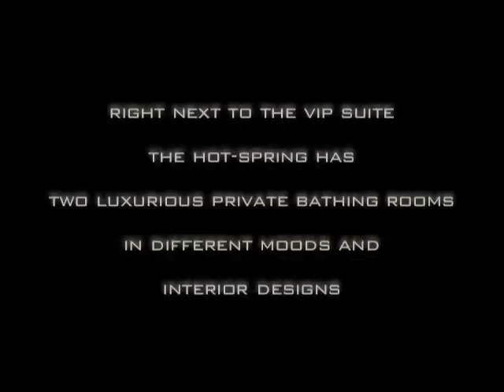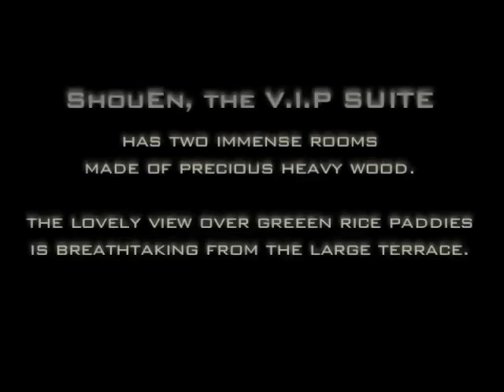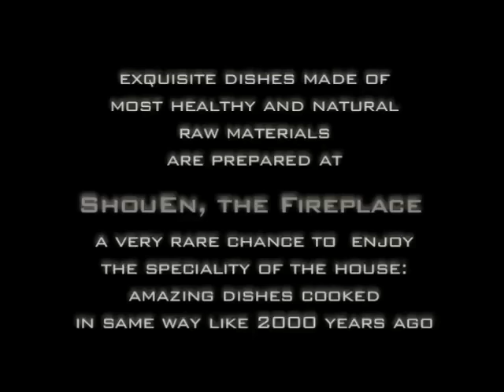Most Gorgeous Japanese Hot Spring Hotel 湯の川温泉 松園 "Izumo Yunokawa ShouEn"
one of ADEYTO's favorite V.I.P. Ryokan&Hot Springs 湯の川温泉 松園 "Izumo Yunokawa ShouEn".
The main building has two immense rooms made of precious heavy wood. The lovely view over green rice paddies is breathtaking from the large terrace.
Exquisite dishes made of most healthy and natural raw materials are prepared at the fireplace. A very rare chance to  enjoy the specialty of the house: amazing dishes cooked in same way like 2000 years ago.
Prices range from 31,650円 to 26,400円 per person.
一棟一客のおもてなし.古代の宮殿をイメージした高床式の特別宿泊棟は一日一組様限定の貸切。建部の郷の王族のくつろぎと、昔人の暮らしを辿るようなゆったりとしたやすらぎをご堪能ください。
2009年7月、高床式宿泊棟「宇夜都弁」が完成しました。
特別宿泊棟「健部の郷の宮処（たけるべのさとのみやど）」に続き「宇夜都弁（うやつべ）」が完成いたしました。外界の喧噪を離れて、ゆったりとくつろぎのひとときをお過ごしください。

文献、資料などから古代の宮殿をイメージして再現いたしました。「健部」は「出雲國風土記」に登場する地名で、現在の松園がある地域をさしています。
広々とした重厚な造りの客室で、ゆったりと古代王族の寛ぎをご堪能ください。
大きな窓には一面の田園風景が映り、10畳もあるバルコニーからは周辺を一望、季節ごとに風情をお楽しみいただけます。
■ 客室／8畳＋8畳、バス・トイレ付き・露台（10畳のバルコニー）付き
湿気を防ぎ、穀物をネズミなどから守る古代の高床式倉庫を今に再現しました。
「宇夜都弁」とは、近くにある大黒山に宇夜都弁命（ウヤツベノミコト）と言う女神が天降ったという伝説にちなんで名付けました。
　階段を昇るとゆっくりとくつろげる談話室、小窓の木々からは季節ごとに瑞々しい風が入ります。その奥には外観に反した現代の隠れ家のようなベッドルーム。
　ほのかな灯りの中、ゆったりと幻想の世界に浸っていただけます。
■客室（シングルペッド×2）・談話室
　トイレ付き
松園・本館でのご宿泊は、ご人数によりお好みのお部屋タイプ、ご夕食はお好きなコース料理をお選びいただき、その組み合せにより、お客様自身でご宿泊料金を決めていただけます。
1階／玄関、フロント、食事処
1階客室／松風（8畳＋6畳、トイレ付）、
　　　　　扇（6畳＋3畳、トイレ付）
1階離れ客室／千翠（6畳＋6畳、トイレ付）
2階客室／竹葉（8畳）、夕映（6畳）、
　　　　　白鳥（7.5畳）、弦月（4.5畳）
2階／大広間（64畳）
■各室冷暖房・アメニティグッズ完備
■トイレ付の部屋は夕食が「竹」のコース以上になります。

This documentary belongs to a series called "ADEYTO -visual diary-" that began due to the fact that ADEYTO is to busy to actually write a diary entry.

Shot by ADEYTO on a digital photo camera. Created by ADEYTO.